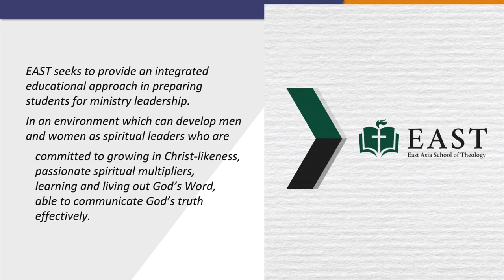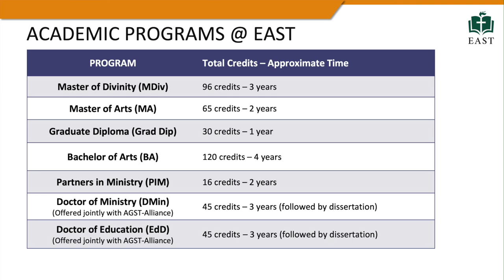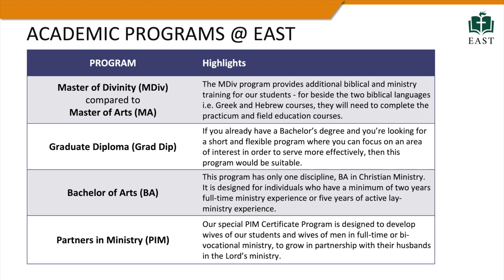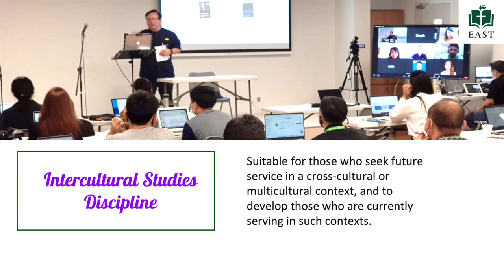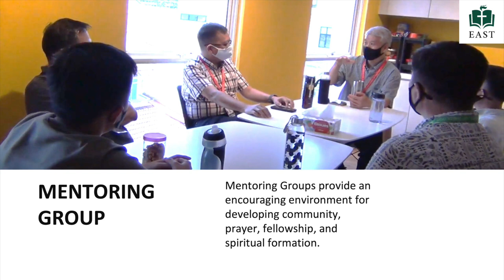EAST Academic Programs Briefing for Prospective Students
EAST academic programs & disciplines - a briefing by the EAST Registrar.
Prepared for prospective students as they consider studies at East Asia School of Theology.